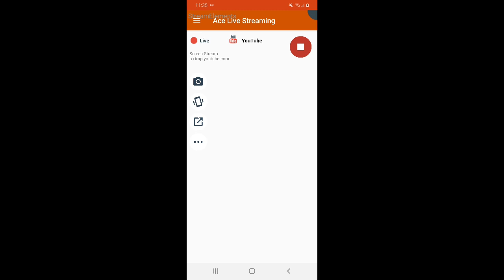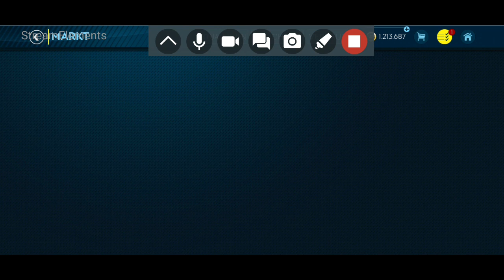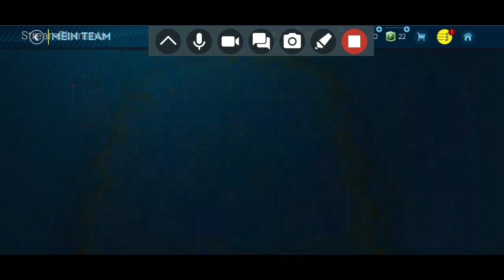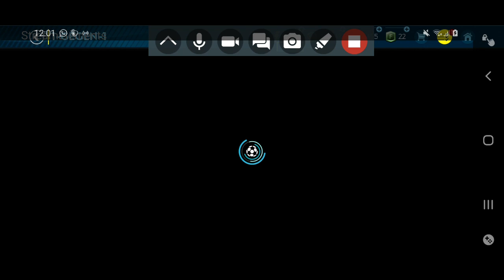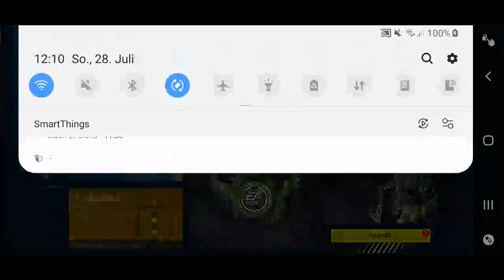SCHATZSUCHE + TRANSFERMARKT ft. 93+ Spieler